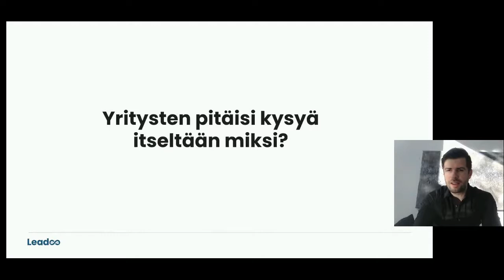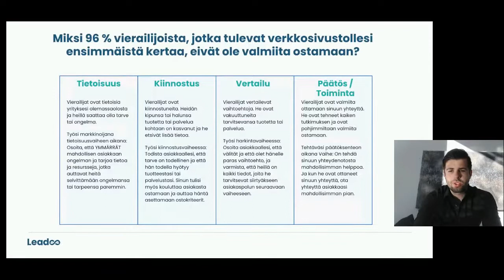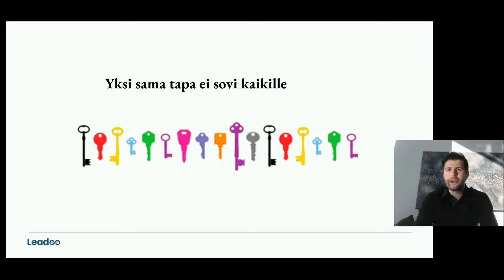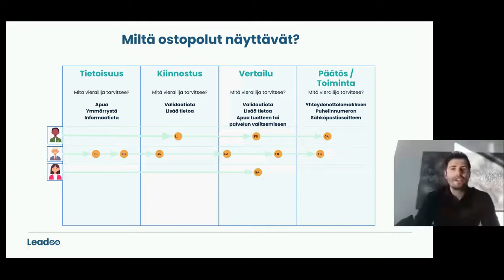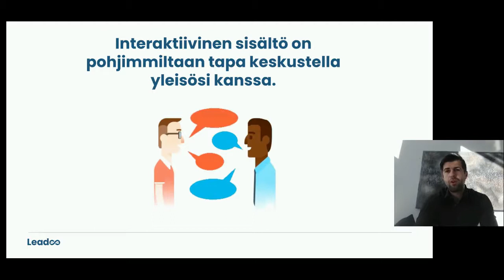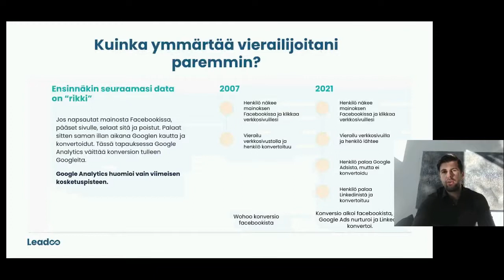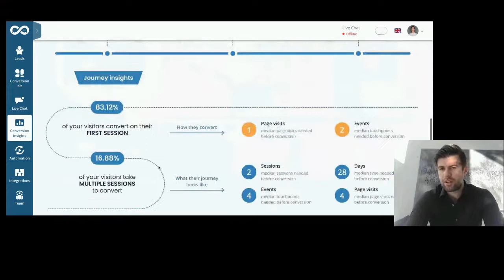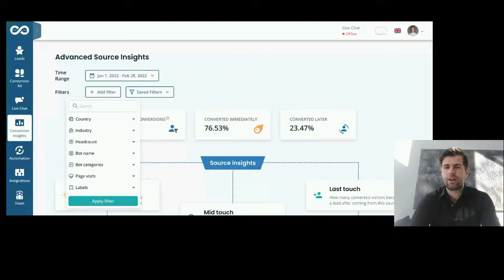Mittaa asiakkaasi koko konversiopolkua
Asiakkaasi ostopolku ei ole lineaarinen ja sen tehokas mittaaminen on usein äärimmäisen vaikeaa.

Markkinoinnin kohdentaminen ja sen tehokkuuden mittaaminen on yhtälailla haastavaa, sillä sinä voit kohdentaa tiettyyn ostopolun kohtaan tietynlaista markkinointia ja asiakkaasi iloisesti hyppelehtivät ostopolullaan ristiin rastiin.

Leadoon Conversion Insights antaa sinulle sen tiedon, jota kaipaat asiakkaasi ostopolun tehokkaaseen mittaamiseen, markkinoinnin tehokkuuden todentamiseen ja tulosten nostamiseen seuraavalle tasolle 🚀